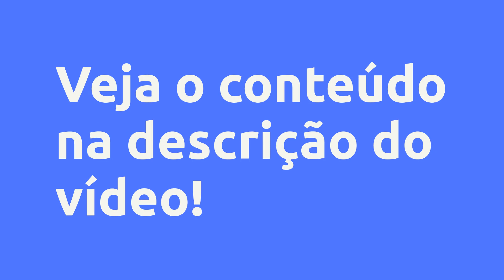MENTORIA CRIPTO - Jean Gadotti, Vale a Pena?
Um pouco sobre (informações do produtor):
Nesta mentoria vamos te apresentar como trabalhar com criptomoedas. Vamos te passar todo nosso conhecimento deste mercado que é um dos mais lucrativos do mundo.

Hoje vivemos 100% do mercado e trabalhamos como trader profissional com um dos maiores youtubers deste ramo no Brasil.

Dentro de um módulo desta mentoria passamos o link de um grupo no Telegram onde conversamos com os membros sobre o mercado e tiramos algumas dúvidas. Venha fazer parte deste grupo e crescer junto com a gente.

Vantagens:

-Acesso Imediato
-Pagamento Seguro
-Várias Formas de Pagamento
-100% Online

Conteúdo:
Bem-vindo(a) ao mundo cripto!
Bem-vindo(a) ao mercado cripto!
Como estudar a mentoria corretamente.
Hiperfoco

Mais uma forma de ganhar dinheiro com essa mentoria

Qual aplicativo usar e como instalar!
Como criar a conta na corretora e instalar o aplicativo.

Erros cometidos no mercado cripto.
Erros!

Dicionário de palavras usadas no ramo de criptomoedas.
Dicionário do Trader

Diferença entre mercado SPOT/FUTUROS
SPOT/FUTUROS simplificado

Aulas para iniciantes
Como fazer depósito na corretora
Como converter Real (BRL) para Dólar (USDT)
Como fazer a compra de criptomoedas
Como colocar alerta de preço
Como fazer Trade/Hold
Transferir saldo do spot para o futuros
Tipos de operações no mercado cripto

Aulas de Gráfico para iniciantes
Leitura de candle
Leitura de candlesticks
Leitura do indicador: Volume
Tendências do mercado
Suporte e resistência
Como colocar stop na Spot
Como colocar stop no Futuros
Onde ver as operações abertas

Gerenciamento de banca
Conselho e não ''indicação'' de como gerenciar a banca na spot
Conselho e não ''indicação'' de como gerenciar a banca no futuros

Tradingview
Explicando sobre o Tradingview

Indicadores mais usados
RSI
MFI
SRCHANNEL
EMAS
Indicadores na corretora Binance
Indicador que utilizamos

Análise gráfica
Traçando LTA e LTB
Canal de alta e baixa
Retração de Fibonacci
Extensão de Fibo na alta
Extensão de Fibo na baixa

Se aprofundando no mercado Futuros
Alavancagem
Tipos de ordens no futuros
Modalidade cruzada x isolada

Estratégias mais lucrativas do mercado
Setup da média 9
Setup para scalp
Estratégia cruzada
Estratégia do toque das emas
Estratégia da retração da fibonacci
Setup das médias 9,21,40

Sala de análises JR
Sala de análises

SUPORTE
SUPORTE DA MENTORIA CRIPTO

Pesquisas mais frequentes:
MENTORIA CRIPTO - Jean Gadotti, Vale a Pena? é bom?
MENTORIA CRIPTO - Jean Gadotti, Vale a Pena? vale a pena?
MENTORIA CRIPTO - Jean Gadotti, Vale a Pena? onde comprar?
Jean Gadotti é confiável?
Quem é Jean Gadotti?